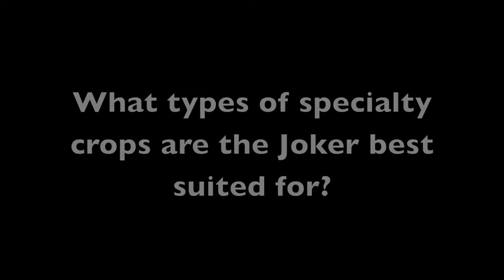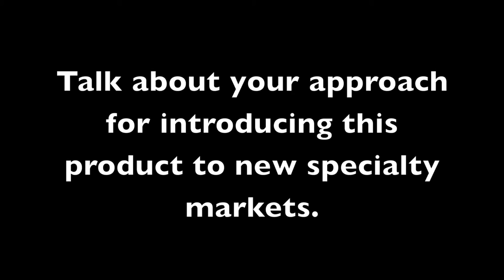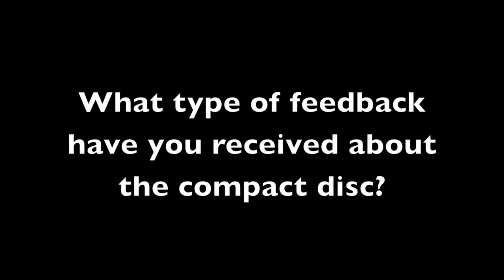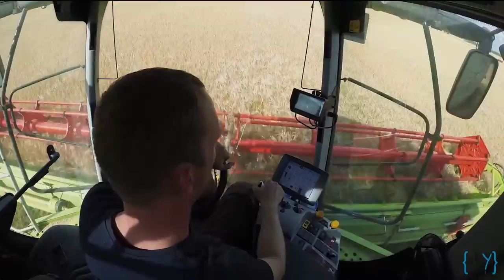agriculture equipment machine - new farming technology for agriculture machine